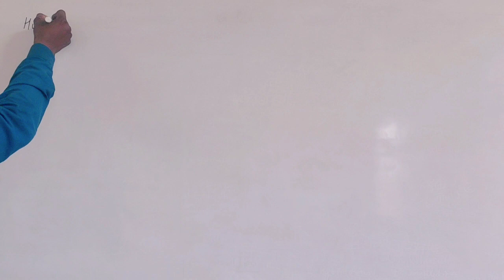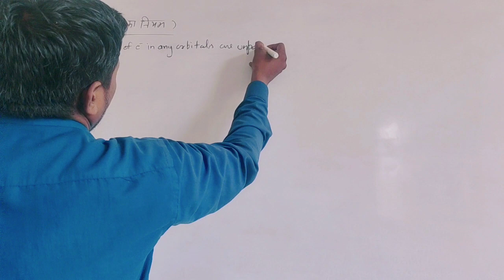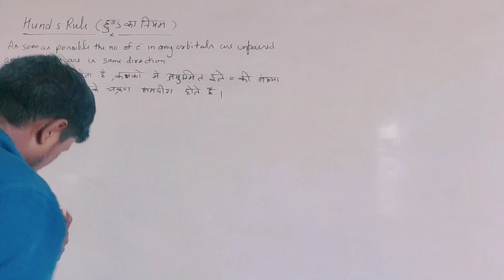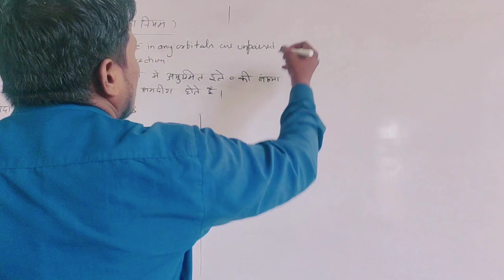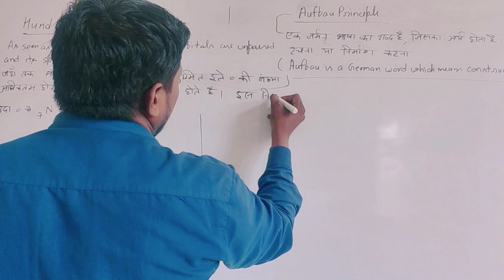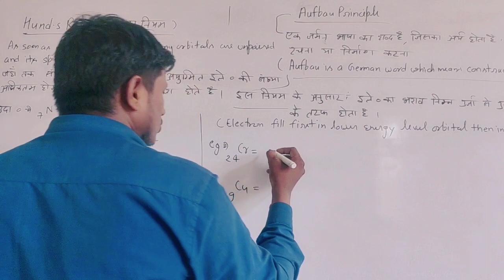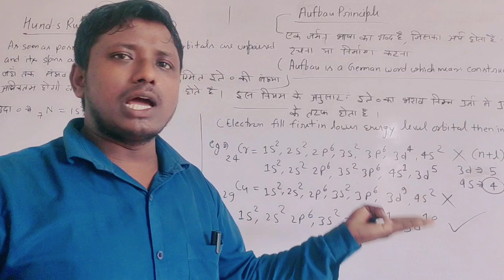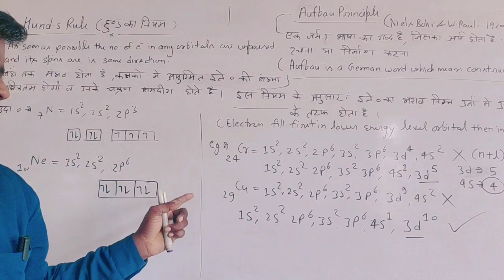Hund,s Rule and Aufbau rule Best video by Narsingh Sir#